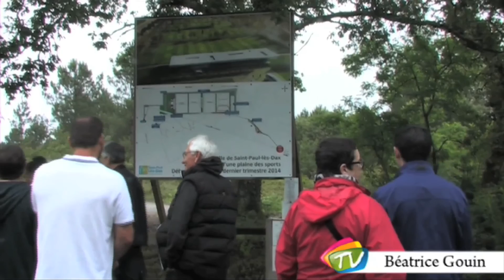Visite de la future plaine des sports à Saint Paul Lès Dax 22 Juin 2016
À Saint Paul lès Dax, la politique sportive est un des axes majeurs de l’action municipale. La plaine des sports installée entre la RD824 et le chemin du golf en est un exemple concret. Bien que toujours en travaux, le complexe commence à prendre forme. Découvrez l’avancement du chantier, en vous glissant avec nous sous les futures tribunes, et au bord des terrains, qui commencent déjà à verdir, à moins de six mois de l’inauguration.
Grand Dax / Saint Paul Lès Dax